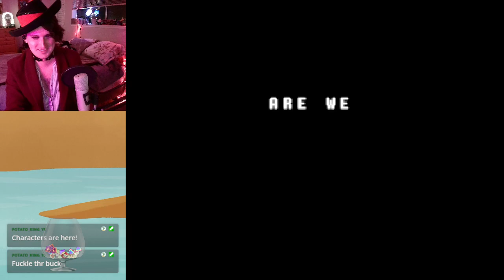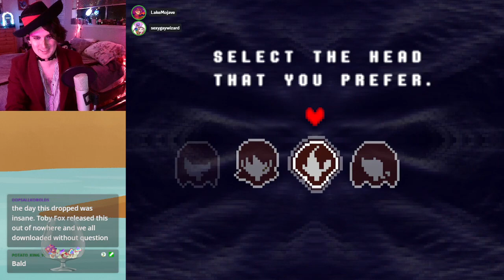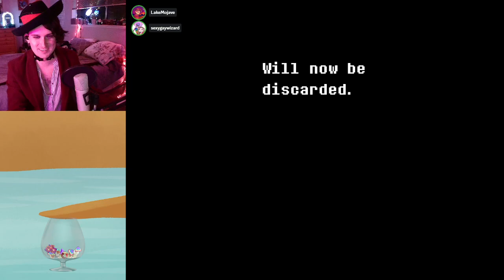Deltarune pt. 1 | I have never played this game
After playing through undertale for the first time, let's hack our way through the first chapter of Deltarune for the first time ever!